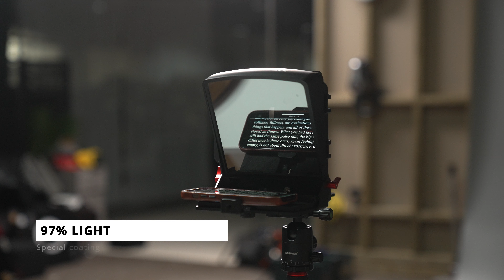Neewer X1 Mini Teleprompter Portable Smartphone Teleprompter Artifact Video with Remote Control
Introducing the Neewer X1 Mini Teleprompter Portable Smartphone Teleprompter Artifact Video with Remote Control.